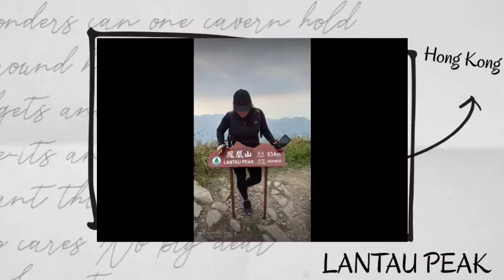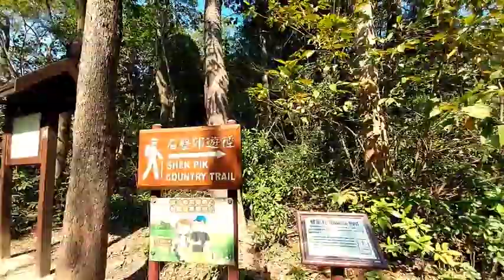Shek Pik Country Trail Hong Kong